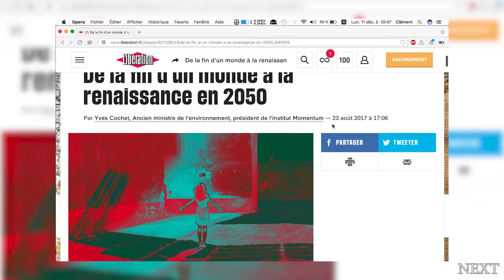🔥🌏 L' effondrement en cours 🔥🌏 par Yves Cochet, Ministre & Collapsologue_NEXT-Series'-S01E05